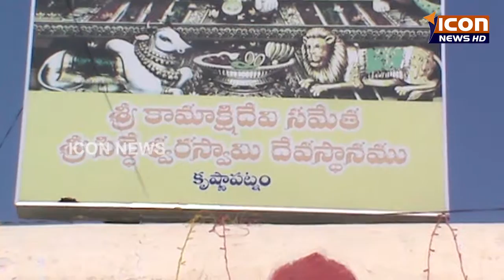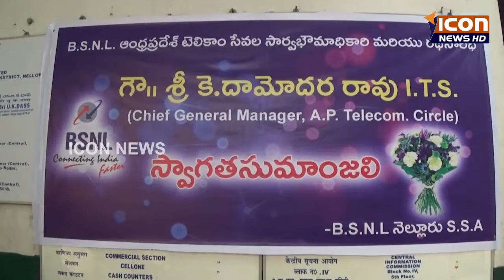23-11-2016 ICON NEWS